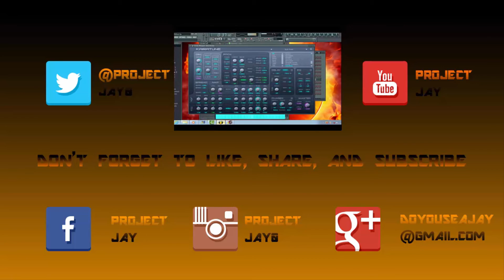Dum Dee Dum Ft.Project Jay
A Brand new installation of Project Jay's Mixtape: 2016 Is MIne!!!
Plenty more on the way so don't forget to check me out on:

All Rights To Original Owners!
This Is Just A Freestyle!